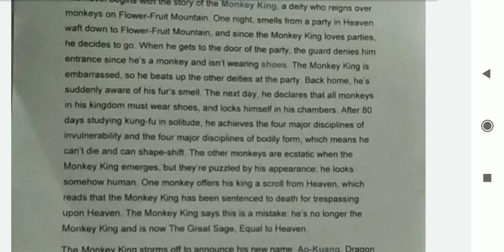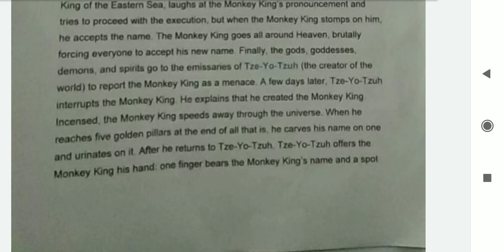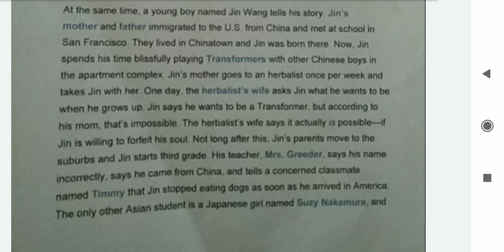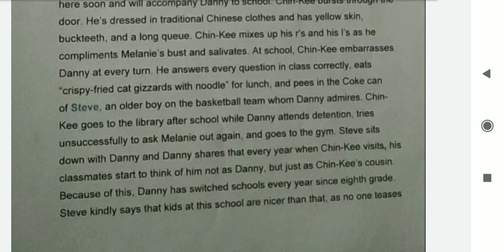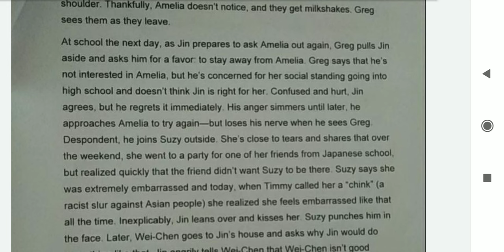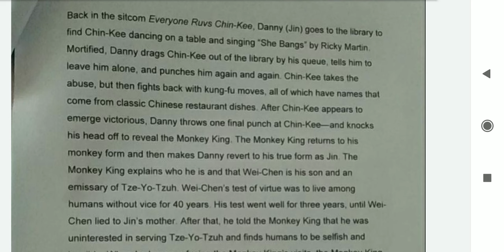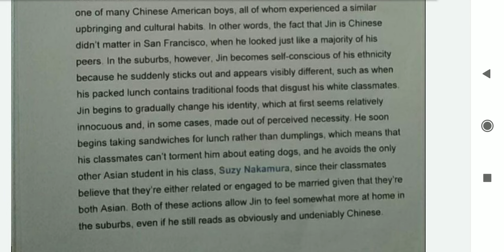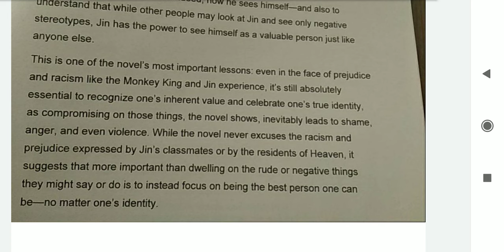American Born Chinese| Gene Leun Yang | World Literature II| Malayalam Explanation